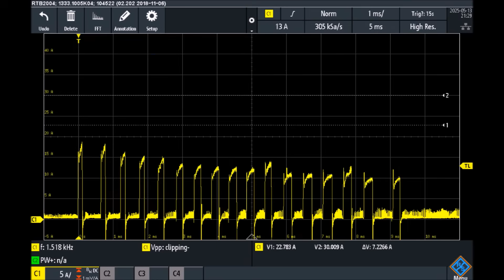LDM #407: Tornado-S missile Part 7: Vane, pyrotechnic pusher and servomotor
00:00 - Intro
00:05 - Current measurement
02:20 - Vanes
03:07 - Pyrotechnic pushers
05:44 - Detonator
06:53 - Servomotor
07:17 - Feedback potentiometer
07:40 - Gear train
08:00 - DC motor
10:30 - Worm gear
11:35 - Worm wheel
11:45 - All screws and shear pins are sheared!